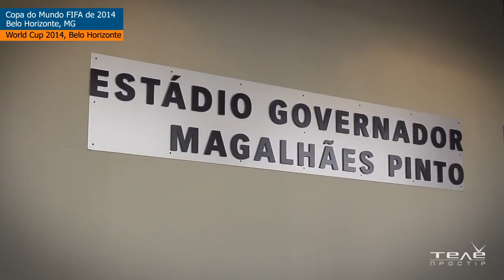FIFA World Cup 2014. Destination: Belo Horizonte, Estádio Mineirão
Since the 18th century, during the days of the Inconfidência Mineira - an independence conspiracy against the domination of the Portuguese crown - the state of Minas Gerais gambled with the idea of instating a new capital to replace Ouro Preto.

The number one question when someone meets a belo-horizontino is often the same: Atletico Mineiro or Cruzeiro? The city is in love with football and lives under a constant atmosphere of rivalry between two of the top contenders in Brazilian football: Clube Atlético Mineiro, the Galo (Rooster), and Cruzeiro Esporte Clube, also known as the Raposa (Fox). América Futebol Clube, the Coelho (Rabbit), is also a traditional state rival and has had its successful surges over the years.

One of the most historic venues in Brazilian football and called home by Atletico Mineiro and Cruzeiro, the 58,170 capacity Estadio Mineirao is set to undergo a complete overhaul prior to the 2014 FIFA World Cup.

Belo Horizonte FIFA World Cup Game Schedule:

Match  Date / Time  Stage     Results
5  14 June / 13:00  Group C  Colombia - Greece
15  17 June / 13:00  Group H  Belgium - Algeria
27  21 June / 13:00  Group F  Argentina - Iran
40  24 June / 13:00  Group D  Costa Rica - England
49  28 June / 13:00  Round of 16 1A - 2B
61  08 July / 17:00  Semi-finals W57 - W58